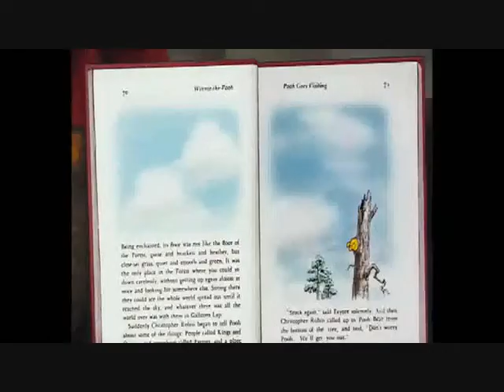The Many Adventures of Spike the Dragon Part 10: Spike Will Soon Be Free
Here is part ten of The Many Adventures of Spike the Dragon
uranimated18
Stephen Druschke Films
Hasbro
retro VHS trailers
Movieclips
Uncle Grandpa